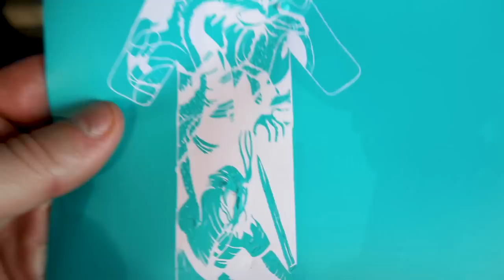Etching a Dragon on Bike Cranks